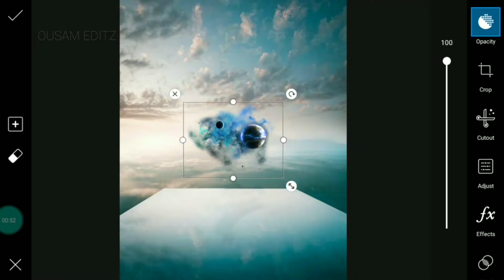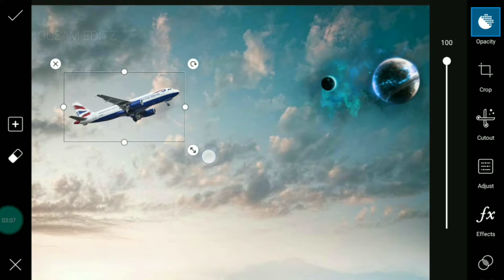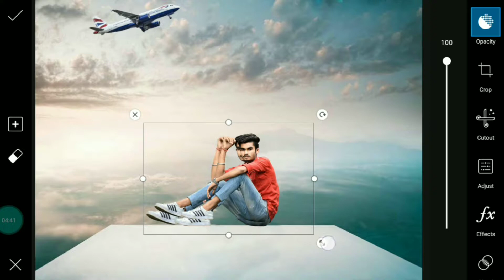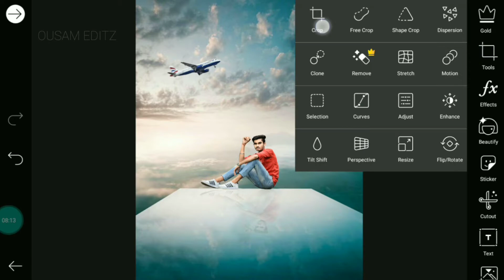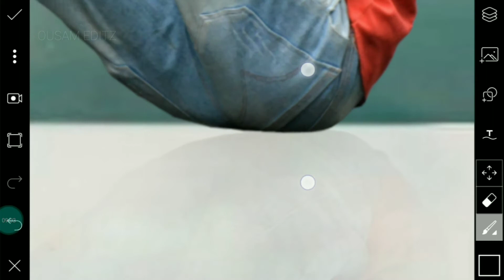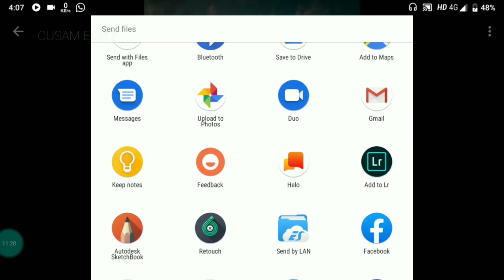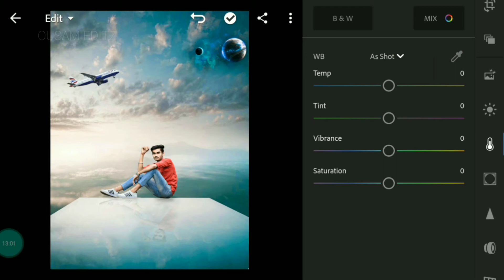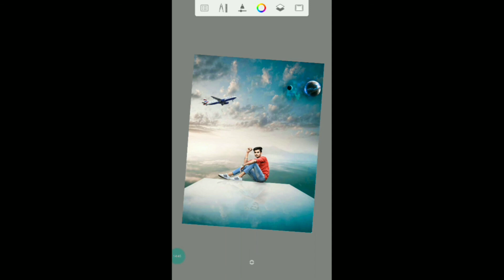Blue colour editing in picsart aeroplane PNG OUSAM EDITZ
🙏🙏Hi bhai log 🙏🙏

🔸🔸all new video tutorial🔹🔹

😊To Bhai mai ummeed karta hu ki aap ko video Pasand aayegi

an editing app full tutorial👈👈

Blue colour editing
In picsart
Aeroplane PNG
Blue background editing
Lightroom effect
Creative editing
Visual editing
Moon effect

        Ousam_edits